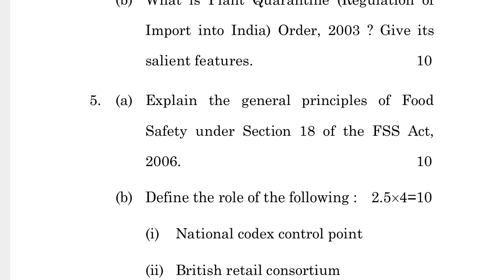MVP-002 JUNE-2022 QUESTION PAPER IGNOU